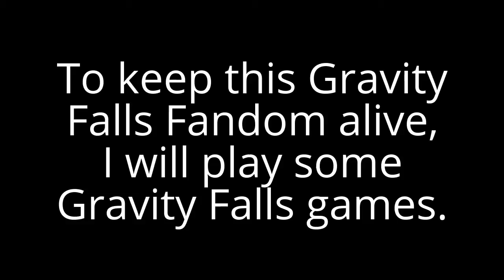might play Gravity Falls games....